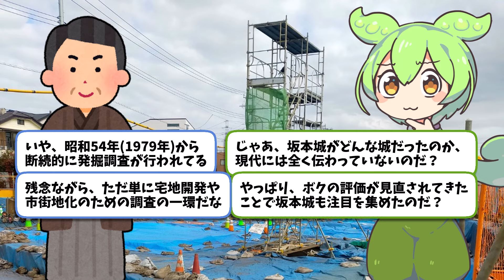琵琶湖に消えた？？明智光秀の伝説の城！！坂本城の秘密【ずんだもん歴史解説】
坂本城の謎に迫ります！
かつて栄えた坂本城は何故なくなった？
琵琶湖に沈んだのか？

その秘密と歴史を探る旅に出ます！！